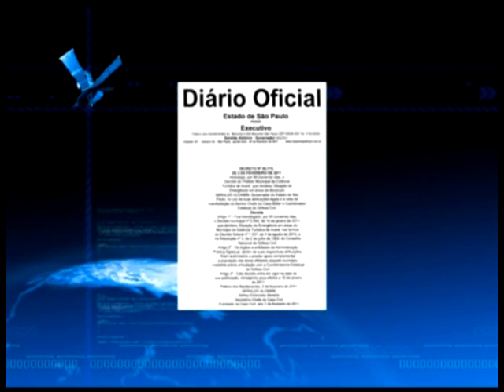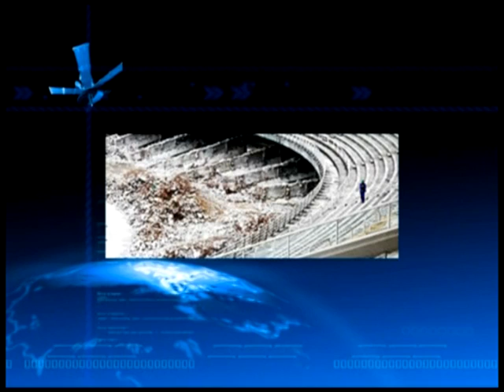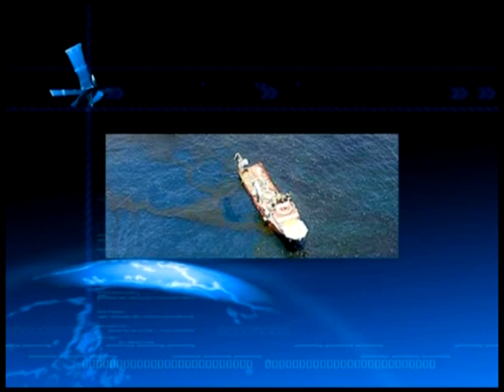Mais TV Notícias 11 02 2011 B